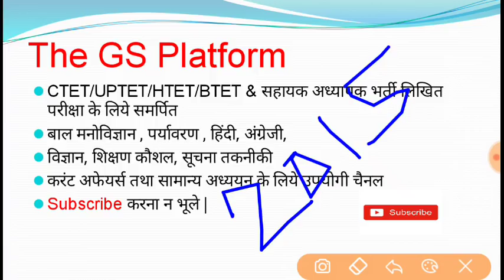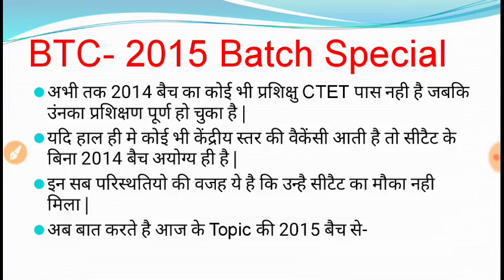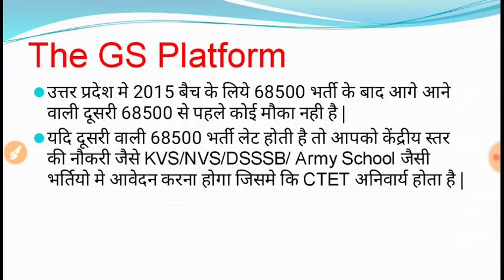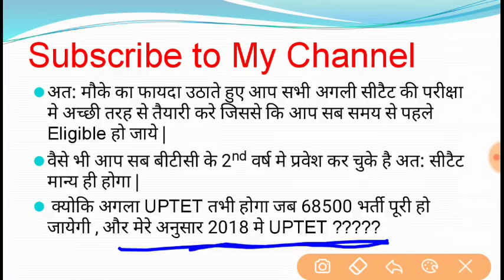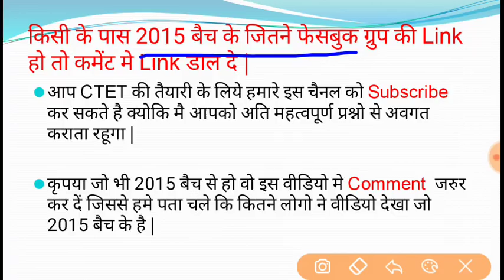अगर आप BTC 2015 बैच के प्रशिक्षु है तो ये वीडियो जरूर देखिए | बीटीसी 2015 बैच वि